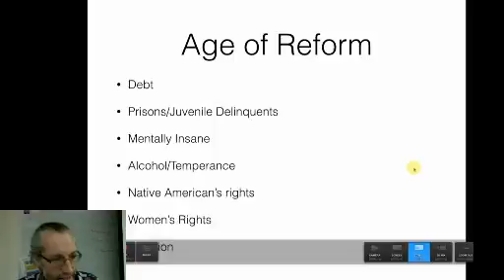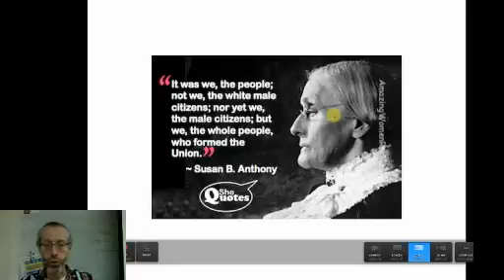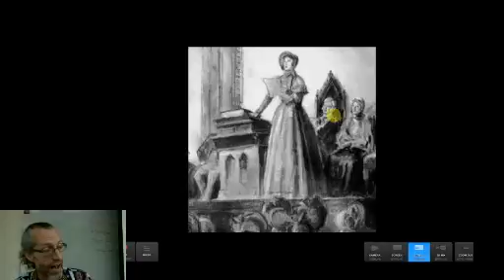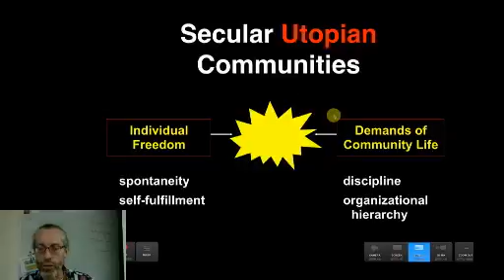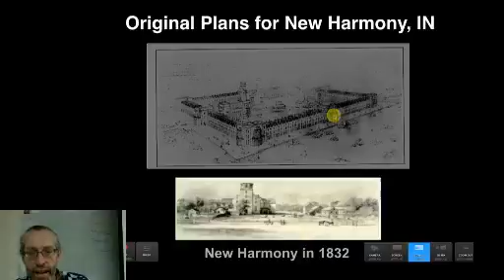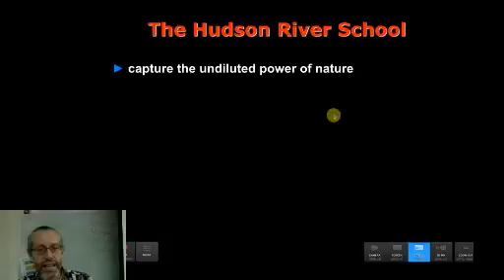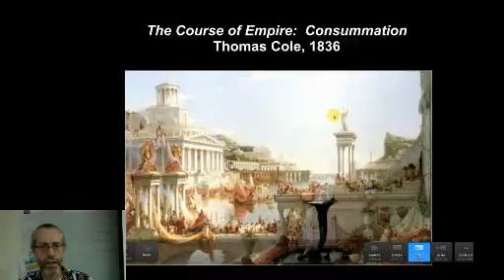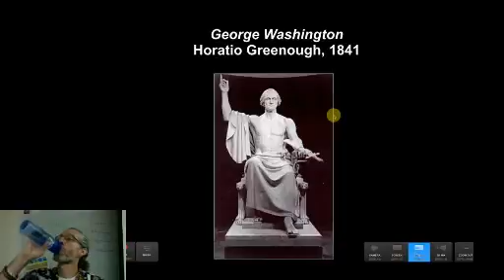Age of Reform part 1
Part 1 of 2 covering parts of the Age of Reform in the USA. Meant to accompany in class material